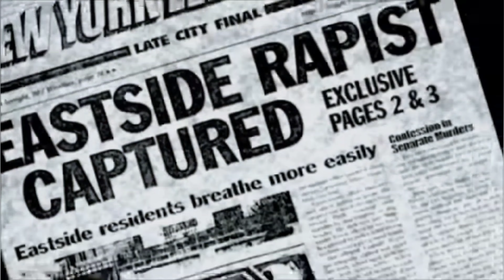Law and order SVU intro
no offense to anyone

13+ audiences